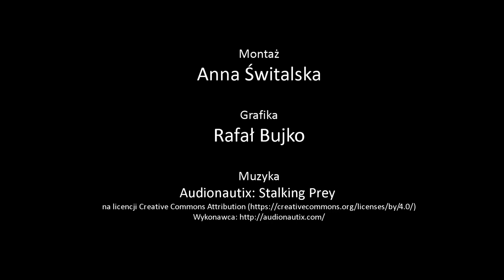Linia Mołotowa Po Brzeźno -poterna między schronami 66-BZ-02 i 66-BZ-03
66 Osowiecki Rejon Umocniony. Poterna pomiędzy schronami 66-BZ-02 i 66-BZ-03.
Poterna została wykonana, ale nie zdążono zasypać wykopu, w którym ją zbudowano. Dzięki temu można zobaczyć jej przebieg z zewnątrz. Docelowo teren nad takim przejściem podziemnym był wyrównywany i z zewnątrz nie było śladu istnienia i przebiegu poterny.